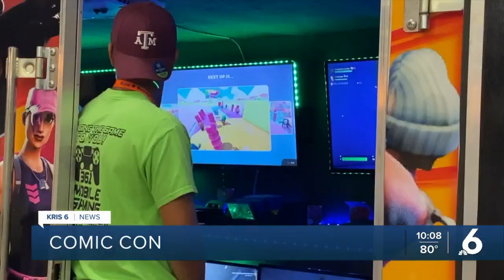Corpus Christi's Comic Con wrapped up over the weekend at American Bank Center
This was the convention's first year back since the start of the pandemic, and organizers expanded it to three days for the first time ever.